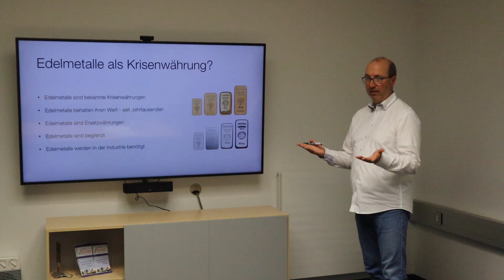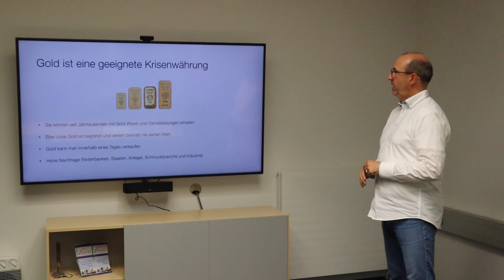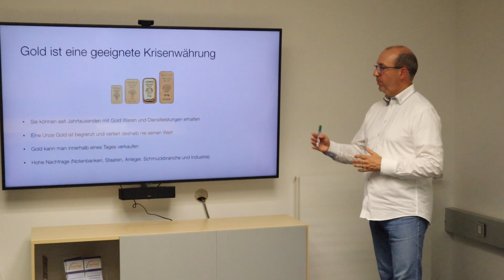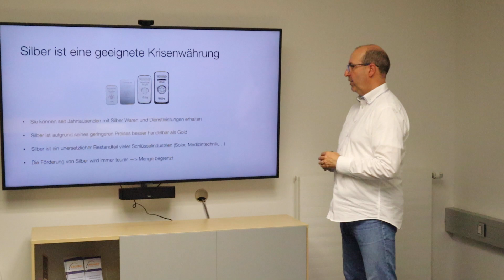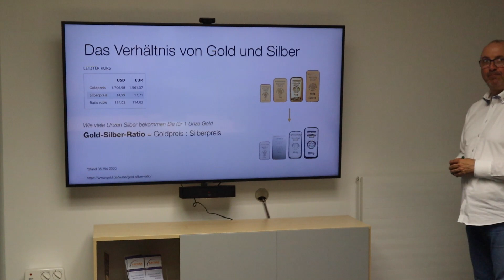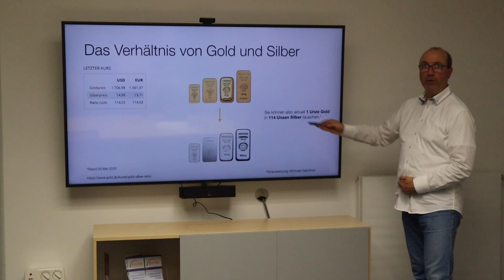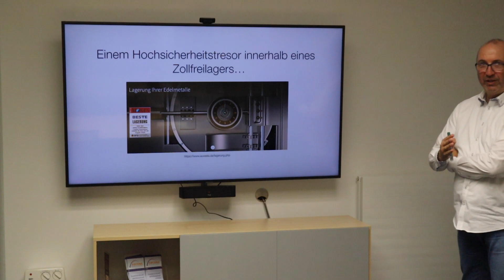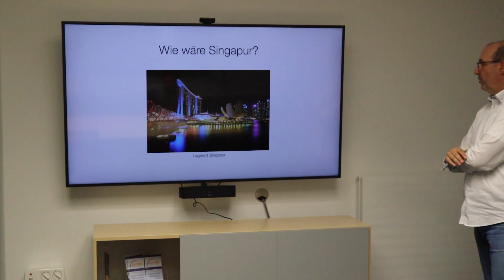💰💵💸 Gold-Schulung (Ausschnitt!) 2020 mit Schweizer Bankier 🇨🇭Rüdiger Götz - (schlechter Ton)